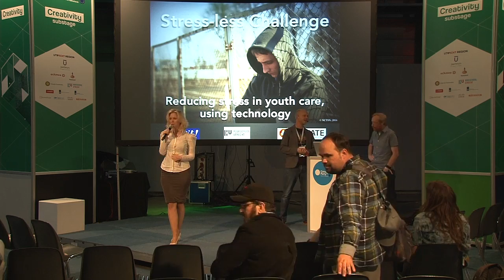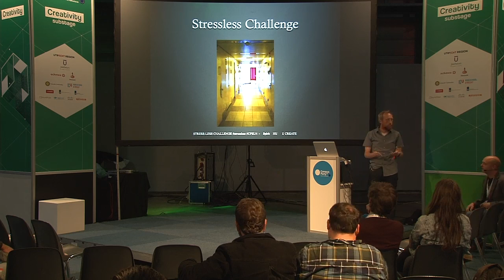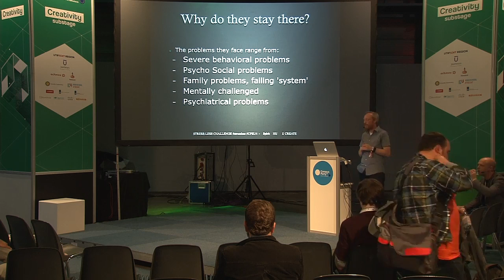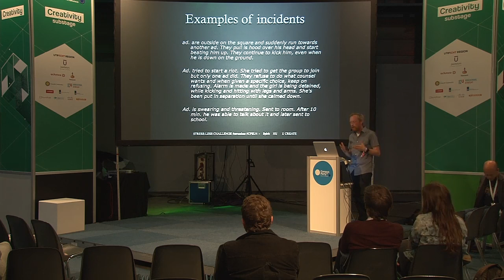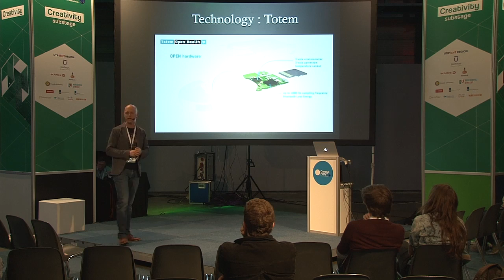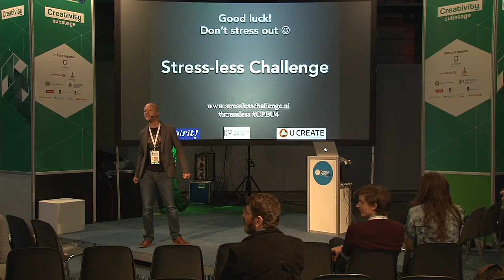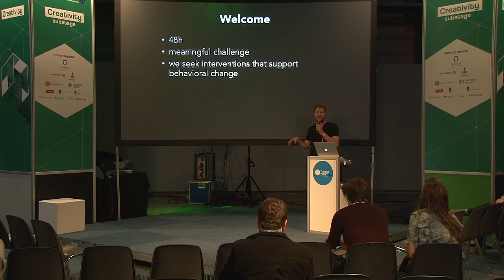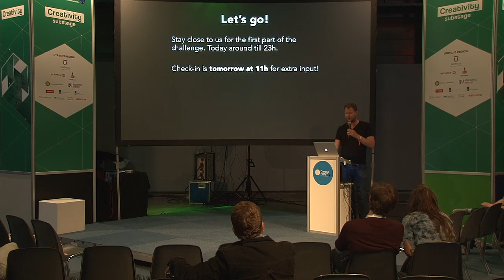CPEU4 - Creativity - Challenge Stress Less